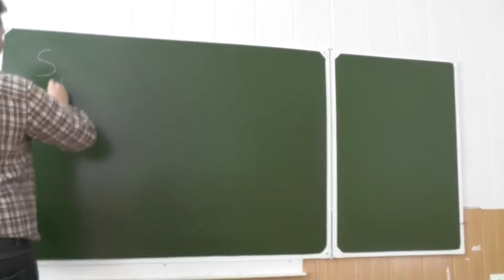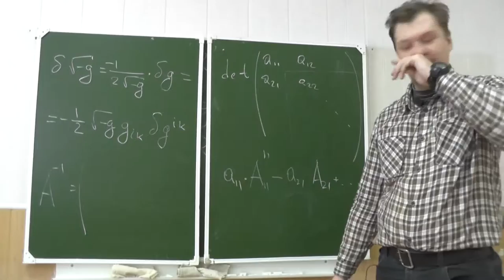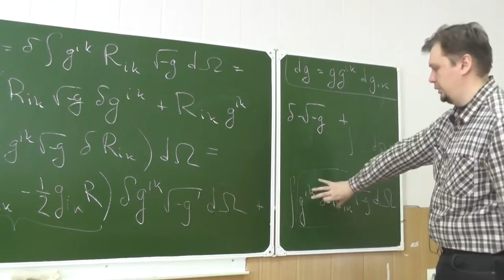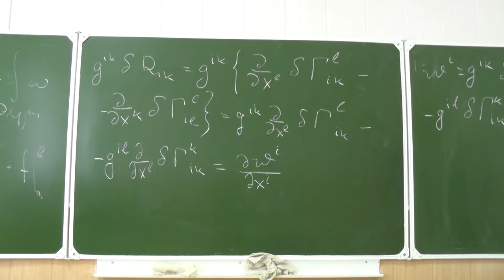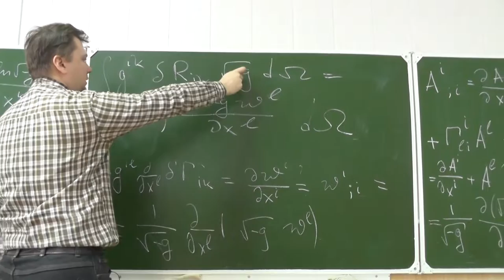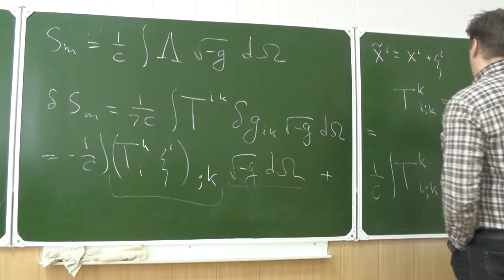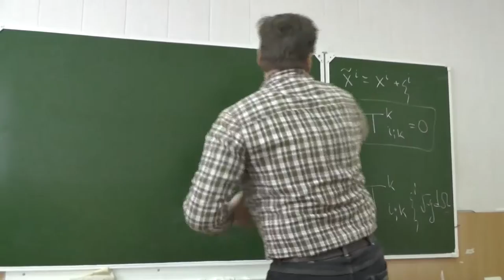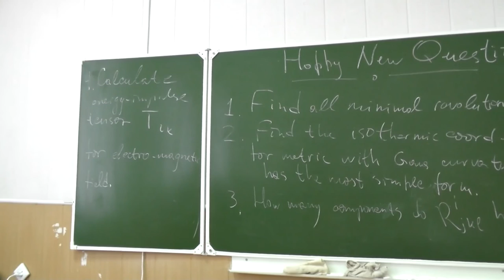Riemannian geometry, PhD Evgeny Malkovich, Lecture 10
Euler-Lagrange equations for the Hilbert functional and Einstein field equations; case with non-vanishing energy-momentum tensor; Lagrangian for the electromagnetic field.